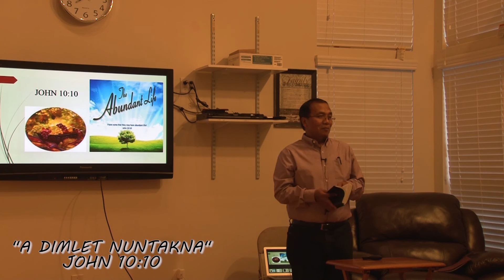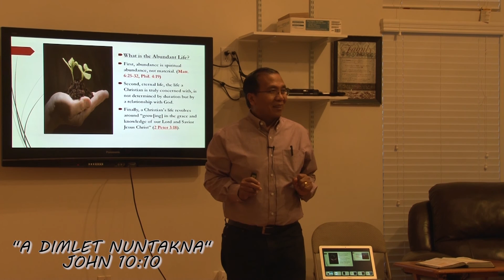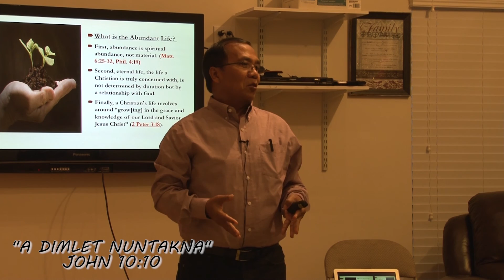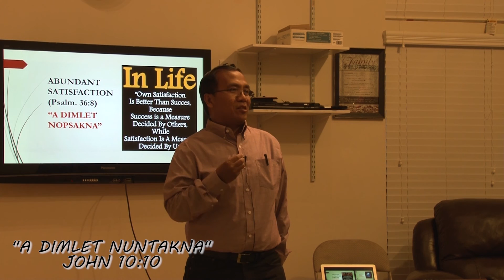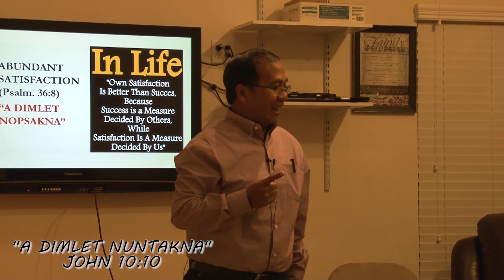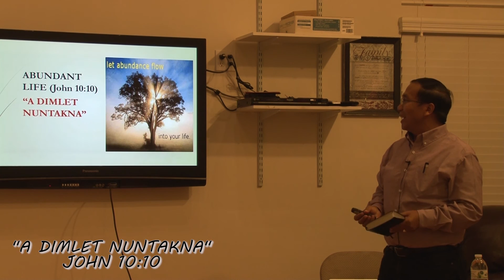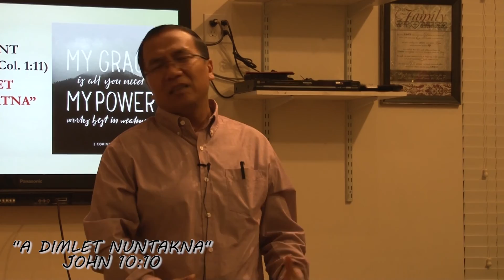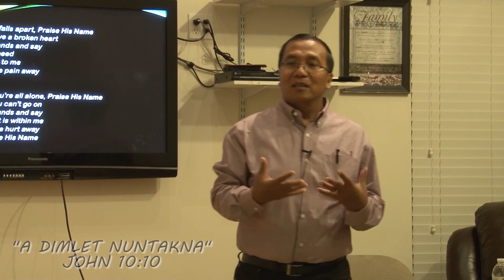"A DIMLET NUNTAKNA" BY Rev.Dr. JM Ngul Khan Pau on 8/19/2016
@ Zion Home Cell in Frederick, Maryland, USA